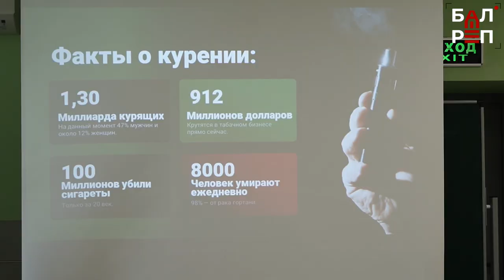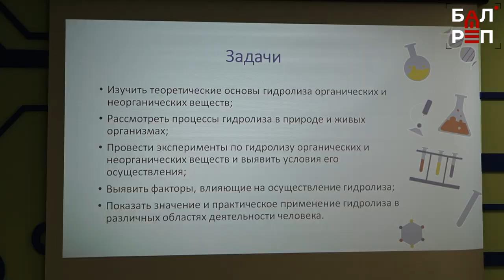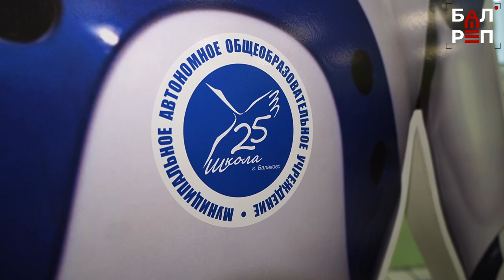В Балакове становится всё больше "Детей Менделеева"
В СОШ №25 прошёл четвёртый конкурс исследовательских работ по химии

Учёный Дмитрий Менделеев, который создал периодическую систему химических элементов, наверняка гордился бы этими ребятами. Балаковские школьники проводят исследования, которые удивили бы даже опытного учёного. Лучшие работы в конкурсе «Дети Менделеева» определяются уже в четвёртый раз, и в этом году в нём участвует рекордное количество ребят, что вполне логично: как отметила директор СОШ №25 Елена Теплова, без химии невозможна сама жизнь. И с помощью своих проектов и компании ФосАгро (это инициатор конкурса) школьники познают мир. Какие темы они выбирают для своих исследований? Об этом - наш сюжет